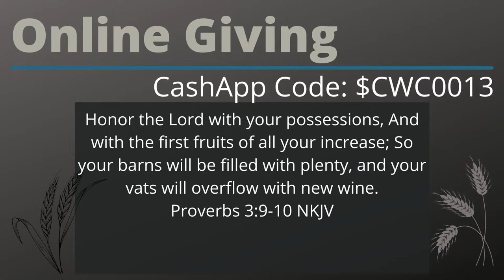CWC Sunday Service - Live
Welcome to CWC Live Sunday Service. Tune in, sing with us, and participate to be part of the service. TITHES AND OFFERINGS: Please use this link to get setup to give your tithes and offerings Our CashApp Code is $CWC0013 to add us to your contacts if it doesn't automatically add us when you download the app. BE BLESSED! Switch to FULL SCREEN view by rotating your device horizontally.